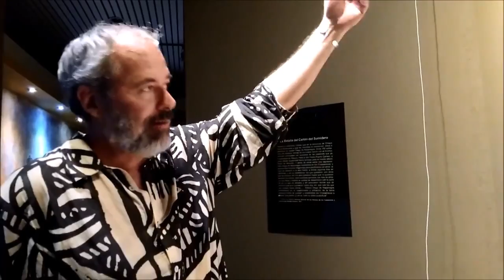Toshiro Culebro platica sobre "El mural de la conquista"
Toshiro Culebro platica sobre "El mural de la conquista", trabajo pictórico que realizó hace 20 años y que se encuentra en la sala de Historia del Museo Regional de Chiapas, mismo que fue reinagurado hace unos días.

Asimismo, acota sobre el momento histórico de la entidad y la falta de museografía por los bajos recursos que se destina a la cultura.